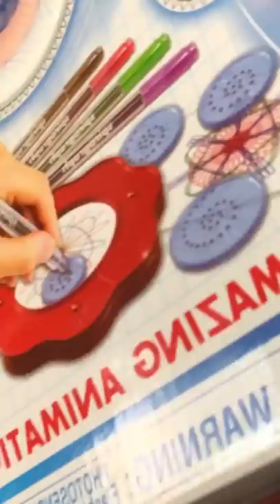El mejor Espirografo que existe!!!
Hoy hagamos arte y recordemos un poco nuestra infancia con un toque epileptico!